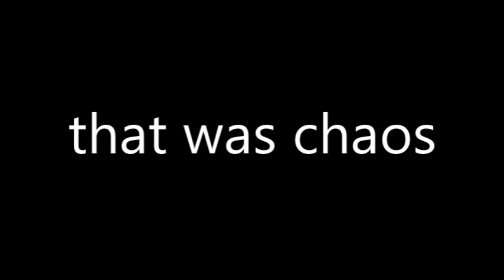Hydra SMP EP. 4 | Cane Farm & Callanan!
In this video I make a sugarcane farm, and say goodbye to an SMP member Kyle Callanan.